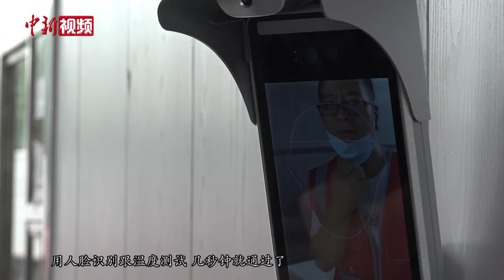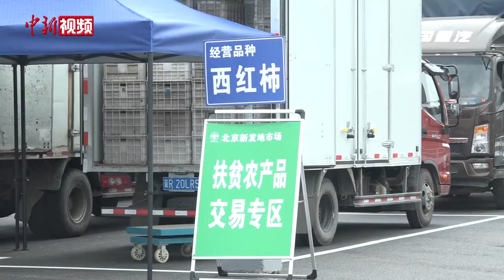新发地复市首日：1 3万吨果蔬进场 商户直言“像过年”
8月15日，封闭了60多天的北京新发地批发市场正式复市。早晨7点38分，一辆辆满载蔬菜水果的货车依次驶入新发地市场大农门，商户们也有序排队入场。

记者看到，新发地市场安装使用了市场智能管理系统，所有车辆均需通过人脸识别系统核实人车信息，商户经体温检测合格后方可入场。相 之前，市场更加开阔整洁，运输车辆均按规定分区停放。

目前，新发地市场已取消了零售功能，不再向个人消费者开放。为满足社区居民购菜需求，市场所属的77家便民菜店、164辆社区蔬菜直通车也同步复市。

据了解，15日恢复营业区域为新发地市场主市场铁路以南区域，共有5个大门，其中大农门、富农门为批发区入口，三农门和裕农门为批发区出口，强农门为上货区出入口。目前，市场对商户免收进场费、摊位费等管理费。（郎佳慧 杜燕）